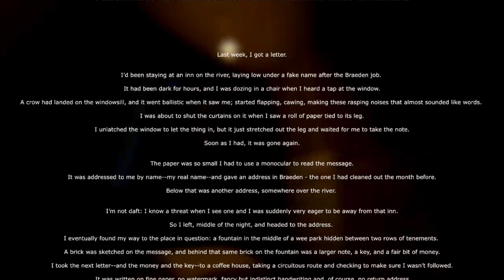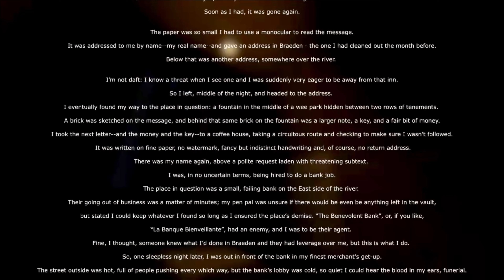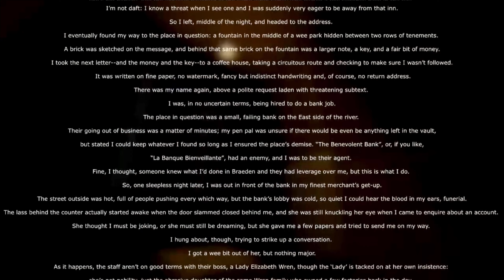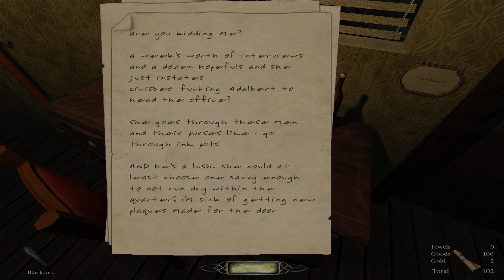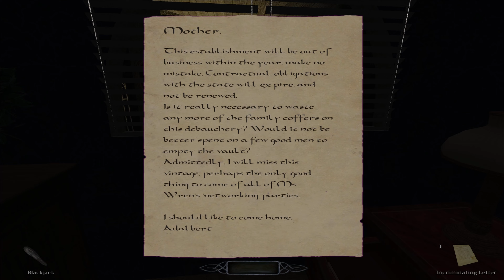Boy Plays The Dark Mod - La Banque Bienveillante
Last week, I got a letter. I’d been staying at an inn on the river, laying low under a fake name after the Braeden job. It had been dark for hours, and I was dozing in a chair when I heard a tap at the window. A crow had landed on the windowsill, and it went ballistic when it saw me; started flapping, cawing, making these rasping noises that almost sounded like words. I was about to shut the curtains on it when I saw a roll of paper tied to its leg. It was written on fine paper, no watermark, fancy but indistinct handwriting and, of course, no return address. There was my name, above a polite request laden with threatening subtext.

I was, in no uncertain terms, being hired to do a bank job.

84% . 637/750

75% . 113/150